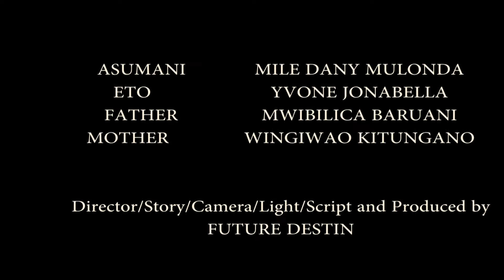TÙÙNDANE (Beloved - Short Film)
A short film for the Music Video TÙÙNDANE. Staring Mile Danny Mulonda, Yvone Janebelle, Wingiwao Kitungano and Mwibilica Baruani.